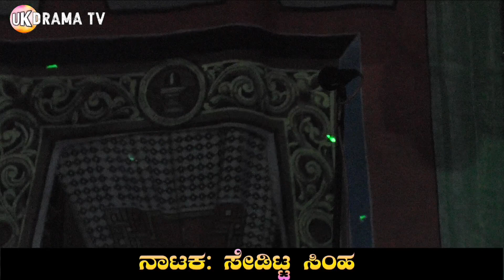ಲಿಂಗನೂರ ನಾಟಕ | Seditta Simha Linganura Nataka | Uk Drama Tv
Welcome To Uk Drama Tv YouTube Channel

Seditta Simha Linganura Nataka

ಸೇಡಿಟ್ಟ ಸಿಂಹ ಲಿಂಗನೂರ ನಾಟಕ

Praveen Gugawad

Praveen B Nandeshwar

Uk Drama Tv